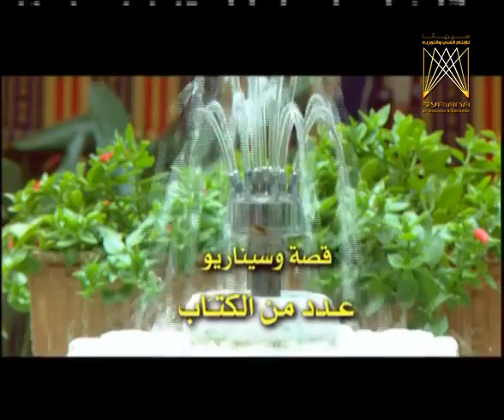مسلسل أمهات ـ الحلقة 30 الثلاثون والأخيرة كاملة | Umahat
المسلسل السوري العائلي امهات ..

Cast |
منى واصف
نبيلة النابلسي
زهير رمضان
شادي زيدان
سوزان نجم الدين
جيانا عيد